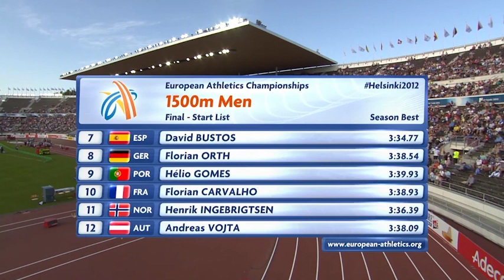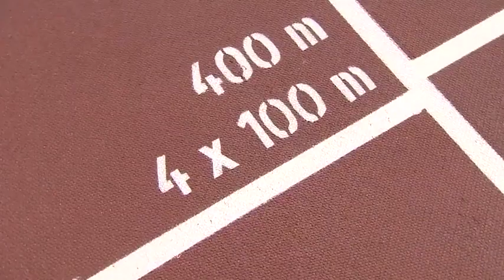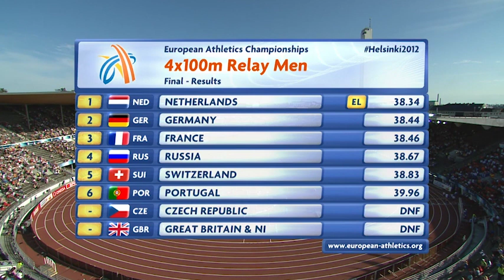Momentos que ficam para a História – Dulce Félix, Patrícia Mamona, Hélio Gomes e 4x100m EUROPEU 2012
Resultados:
- 1º lugar Ana Dulce Félix (10000m)
- 2º lugar Patrícia Mamona (Triplo Salto)
- 4º lugar Hélio Gomes (1500m)
- 6º lugar Estafeta 4x100m (Ricardo Monteiro, Dany Gonçalves, Arnaldo Abrantes, Diogo Antunes e Yazaldes Nascimento)